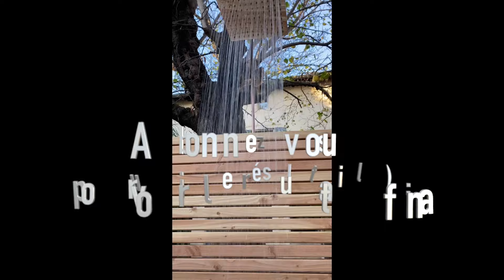Comment faire une douche extérieur ‘TUTO’.🚿☀️( aménagement paysager 🌴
Nouveau chantier,nouveau jardins
Comment réaliser une douche extérieur avec un aménagement paysager
Petit tuto 😉
Petite vidéo de partage pour vous montrez la douche extérieur que j’ai réaliser chez un client :)

Ce nouveau chantier est ouf 😱😱

Je partage si des fois ça peut rendre service à quelqu’un ou vous donnez quelque idées

Comment faire une douche extérieur ?

Tuto rénovation construction

Création de jardins

Cette vidéo traite de Comment faire une douche exterieur